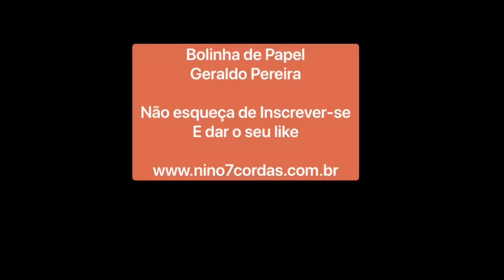Nino7 - Como tocar Bolinha de Papel - Geraldo Pereira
Como tocar e cantar a canção "Bolinha de Papel" de Geraldo Pereira eternizada por João Nogueira.
Ritmo Samba.

How to play and sing the song "Bolinha de Papel" by Geraldo Pereira immortalized by João Nogueira. Rhythm Samba.